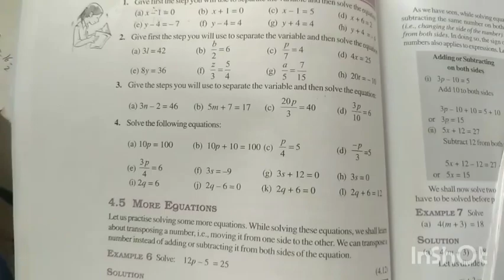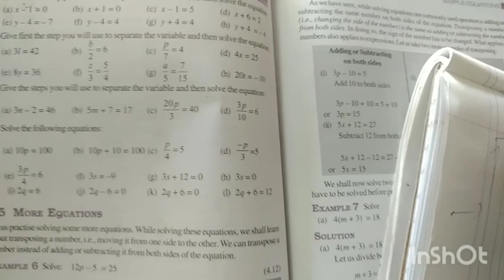7th maths 29th sep